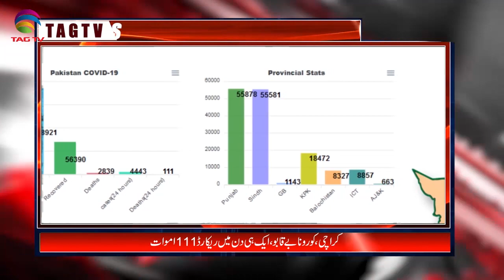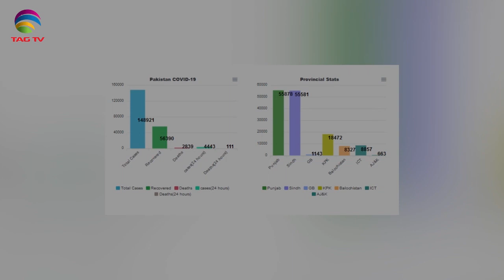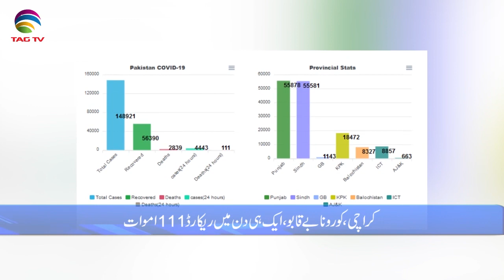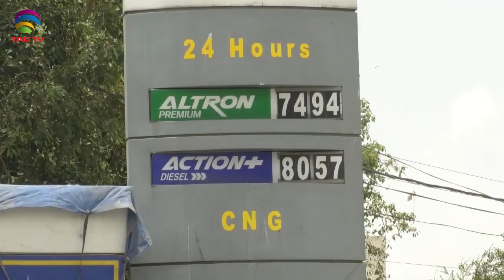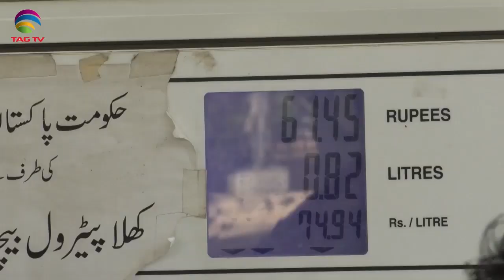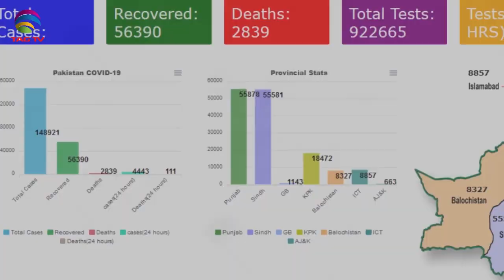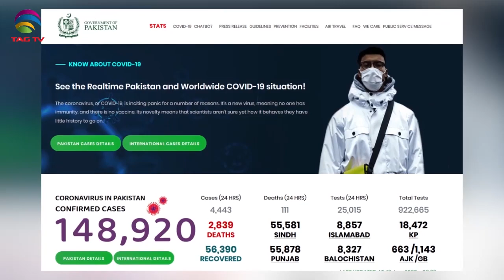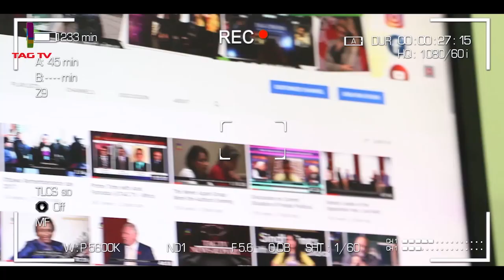Pakistan News Bulletin with Najia Niazi @TAG TV - June 16, 2020